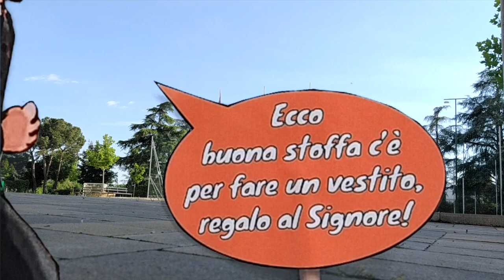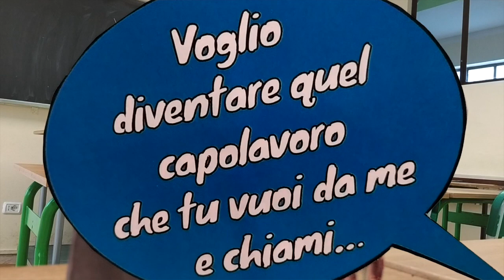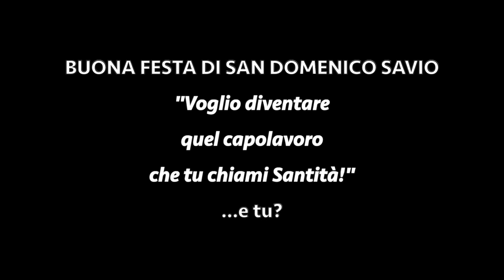Ecco Buona Stoffa - Orchestra Cimatti del San Zeno (Official Video)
🔵 BUONA NOTTE DAL SAN ZENO 🔵 In occasione della festa di San Domenico Savio che si celebrerà domani 6 maggio, abbiamo preparato qualcosa di speciale, distanti ma vicini.

NB. le immagini di gruppo sono state girate precedentemente all'emergenza sanitaria in corso.